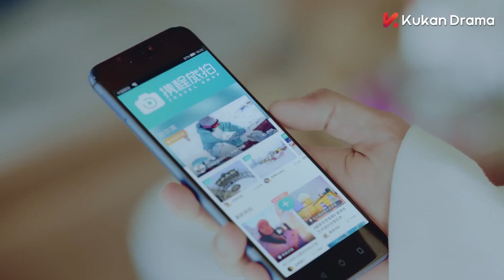灰姑娘本想装睡靠在美少年肩上，谁知他先靠了过来！💘| clip 初恋那件小事 A Little Thing Called First Love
✨视频来源：《初恋那件小事》 A Little Thing Called First Love

---主要演员：赵今麦
---剧情简介：长相平平的普通女高中生夏淼淼（赵金麦饰）暗恋品学兼优的帅气学长梁又年（赖冠霖饰），她为了配得上学长而努力变得漂亮和优秀。从中学一直追随他到大学的夏淼淼想和学长表白，却不知他早已喜欢上自己.